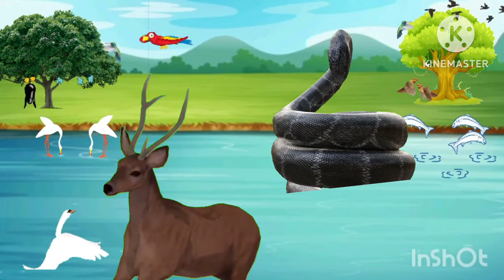అడవి అడవిలోని జంతువులు కధ వైరల్ వీడియో amazing forest animal story# viral video